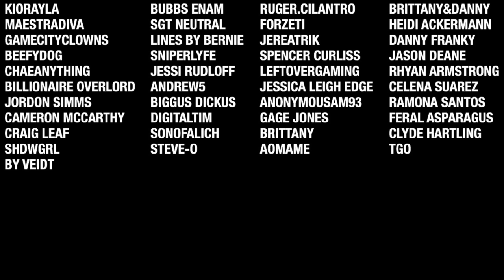Ready Or Not - Degenerate SWAT